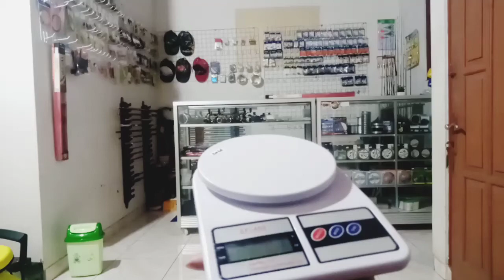Tes kekuatan joran tegek impor harga 150an ribu...